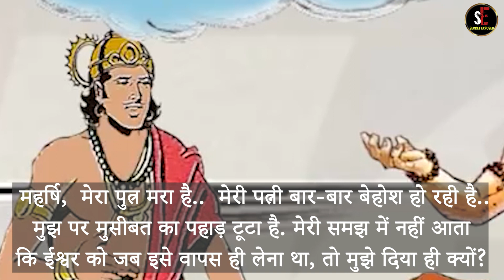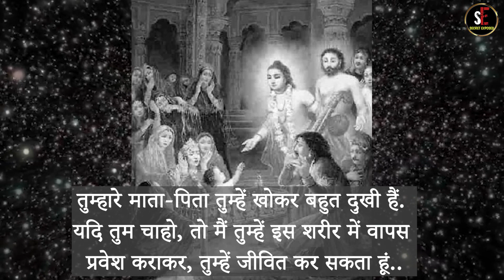आत्मा ने बताया मौत का रहस्य | राजा चित्रकेतु की कहानी | raja chitraketu srimad bhagvatam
मृत बेटे की आत्मा ने मोह में पड़े पिता चित्रकेतु की खोली आंखें, तब ऐसे हुआ chitraketu को ब्रह्म ज्ञान |
दोस्तों पूरी कहानी को समझने के लिए इस वीडियो को अंत तक जरूर देखिए.. और यदि कहानी पसंद आए तो कमेंट में "जय श्री राम" जरूर लिखिए।🙏

 इस जन्माष्टमी भगवान कृष्ण को लाएं अपने घर 🙏.. So Must Watch :

chitraketustory
 राजा चित्रकेतु
rajachitraketu
what happen after death
garun puran
raja chitraketu srimad bhagvatam
raja chitraketu ki kahani
holy bhagavad gita
 ब्रह्म ज्ञान
sanatan dharma
spiritual growth
spirituality
brahman
bhagavad gita
spiritual awaking
bhagavad gita
bhagavad gita lessons
vedas in hindi
vedas
ved vedas
chitraketu story
atman ka roop
narad muni
narad muni story
hinduism
sanatan dhrama
sanatani legent
ved puran
bhagwat geeta